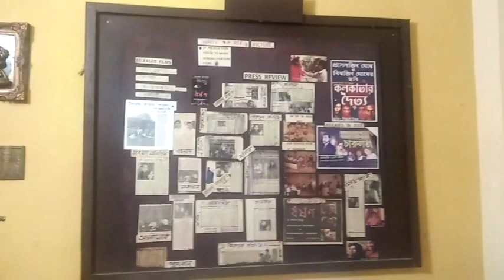biswajit ghosh and prosenjit ghosh, film dirfctor with nabanita